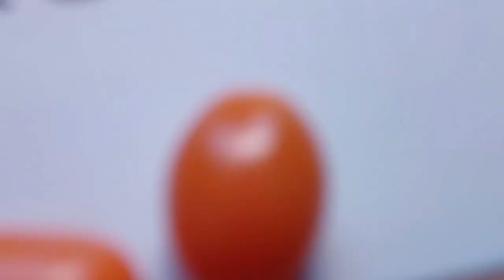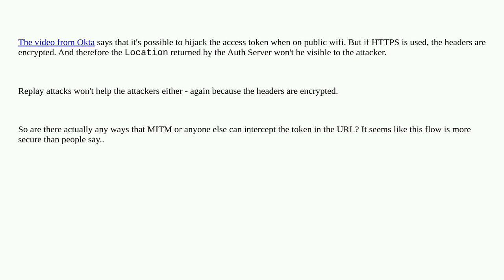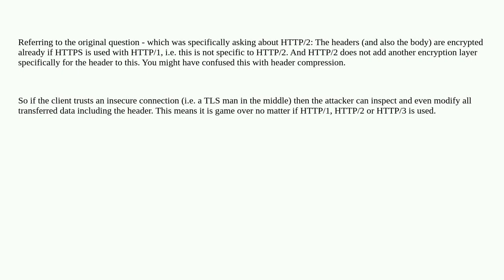Security: OAuth2 implicit flow - is it still possible to hijack the token with HTTPS?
OAuth2 implicit flow - is it still possible to hijack the token with HTTPS?

A special thanks goes out to the community

  http2 oauth2